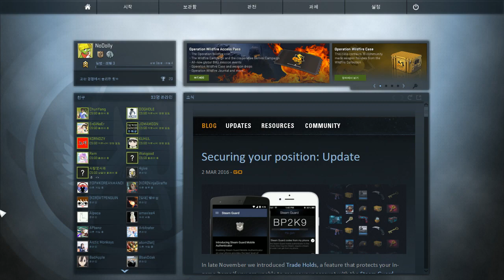[우왁굳TV 클럽합방] 카운터스트라이크 글로벌 오펜시브 (Counter Strike Global Offensive) | FPS게임 | 2화 - 노돌리 (Steam,스팀)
안녕하세요~~
게임BJ 노돌리 입니다. [노둘리 에서 닉네임 변경 했어요!]

아프리카 생방송으로 진행한 모든 내용을

편집 & 풀영상 으로 업로드 됩니다! :D

※ 노돌리에게 카카오톡 → @노돌리
     [각종 건의사항 및 게임추천]